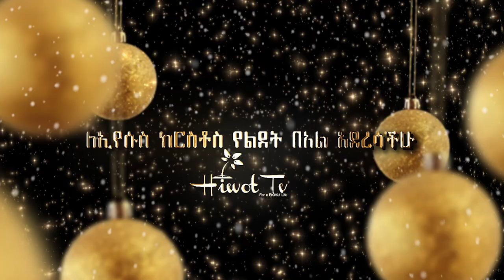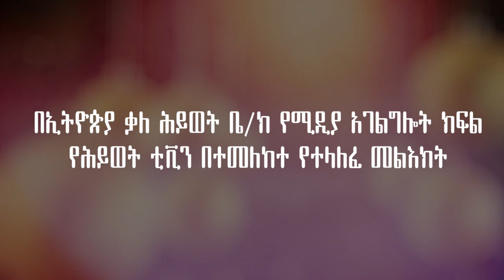ስምዖን ሙላቱ H TV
ሕይወት ቲቪን በተመለከተ ከኢ/ቃ/ሕ/ቤ/ክ ዋና ጸሐፊ የተሰጠ መግለጫ፤